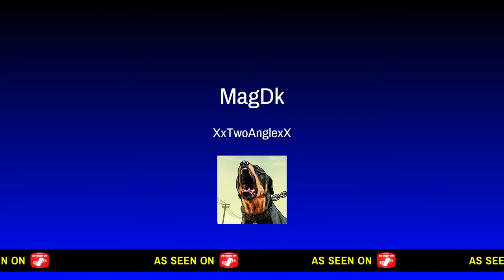ESO PVP Morrowind Trash MagDks Returns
Still busy on Vhof for like 2 week so i finnaly back 2hour in PVP and record that troll against  Dc , also tryng a new build for like 2hours and dont played a MagDk for over a month thanks for watching, i do not right any music in this video